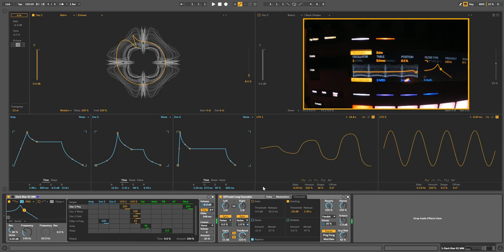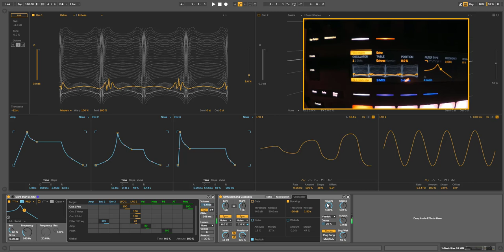"Dark Star 01 MM" Original Preset for Ableton Live 10 Wavetable Synth (beta)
I'm just getting going with some sound design sessions on Ableton 10 Wavetable synth. Here is an early draft of one of my first patches. Also makes use of the wonderful new Echo device.